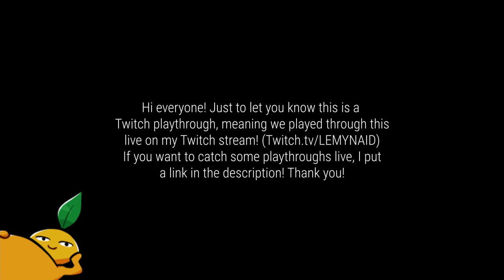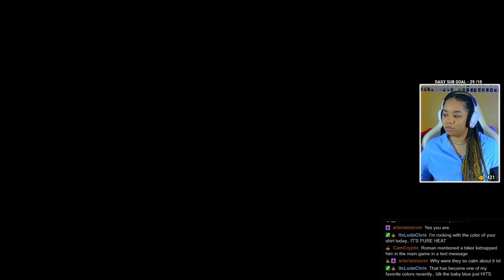It's ALL Connected... | Grand Theft Auto IV DLC: The Lost and Damned, Part 4 (Twitch Playthrough)